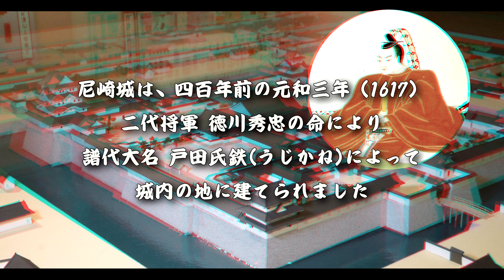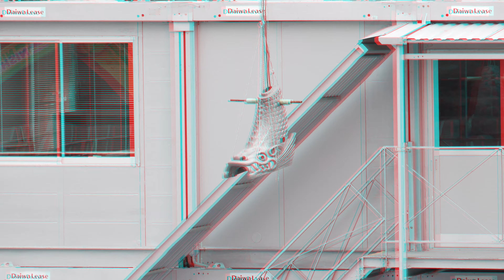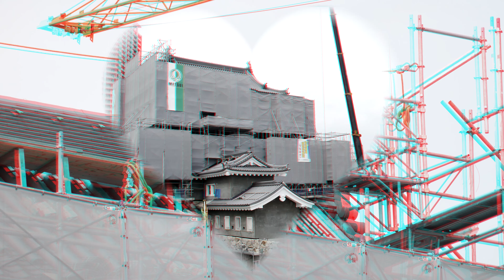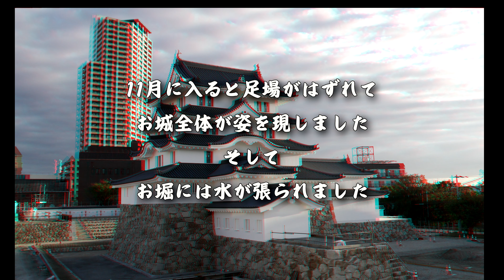尼崎城再建 立体タイムラプス （アナグリフ）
赤青めがねでご覧ください。３Dで見られます